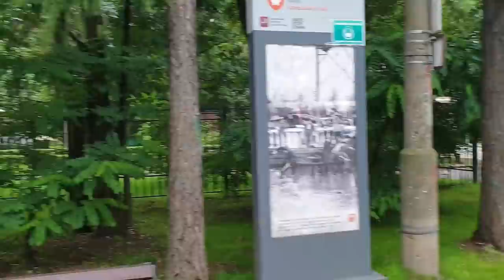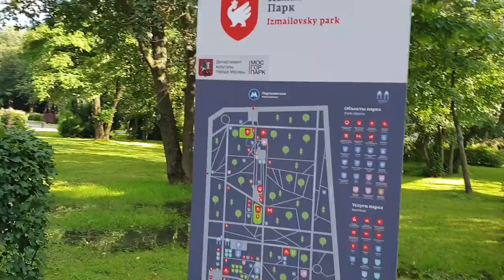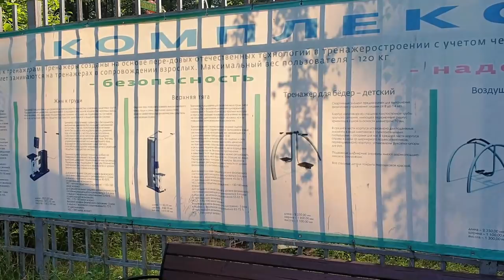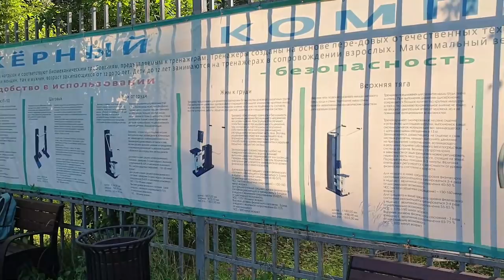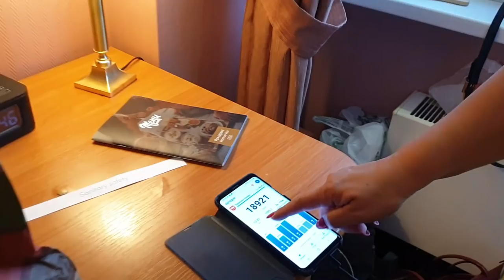Влог: Измайловский парк, Как всегда Заблудились, Ночная Москва.